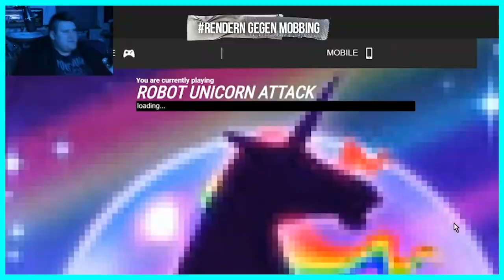Drachenlord in Kurz mit: Aufatmen (Ausgabe #1)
Drachenlord in Kurz mit: Aufatmen

00:00 – 00:04 Stream 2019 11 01
00:04 – 00:06 Stream 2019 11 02
00:06 – 00:15 Stream 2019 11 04 - Stream 1/2
00:15 – 00:24 Stream 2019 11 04 - Stream 2/2
00:24 – 00:30 Stream 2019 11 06
00:30 – 00:38 Stream 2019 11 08
00:38 – 00:40 Stream 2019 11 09
00:40 – 00:44 Stream 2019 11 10
00:44 – 00:47 Stream 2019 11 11
00:47 – 00:58 Stream 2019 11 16 - Stream 1/2